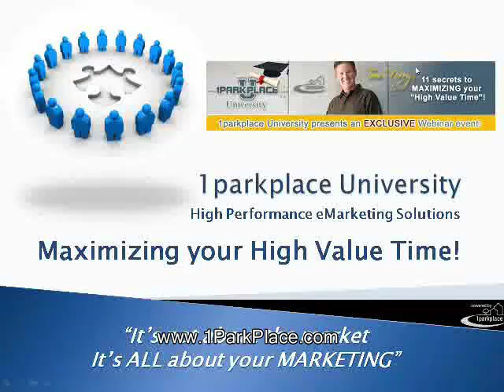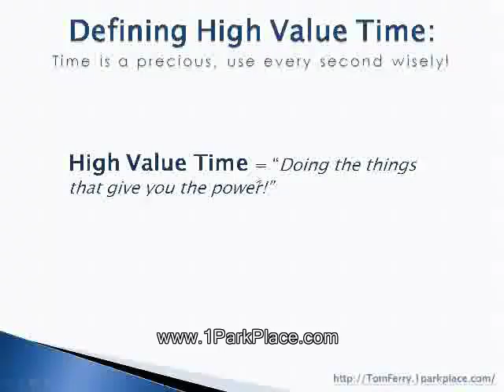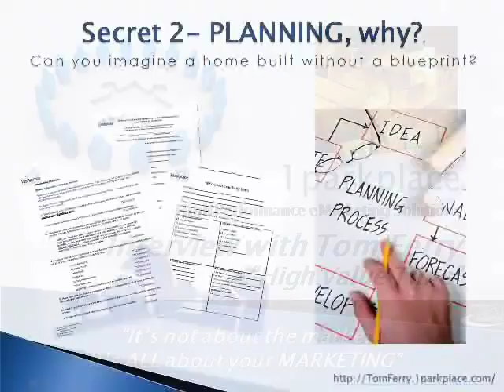Real Estate Coaching - Defining High Value Time With Tom Ferry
Tome Ferry discusses real estate coaching and helps you define your high value time. Time is precious, use every second wisely. What gives you and your business the power.

Our goal is to build and support the best lead capture, customer relationship management, Internet marketing technology solutions in the real estate homes for sale industry. These solutions include; MLS IDX lead capture technology, real estate foreclosure searching systems, real estate contact management systems, Search Engine Optimization (SEO), real estate brokerage marketing systems, real estate websites and real estate BLOG sites.

Real Esate Marketing Consultant
Real Estate Marketing Solutions